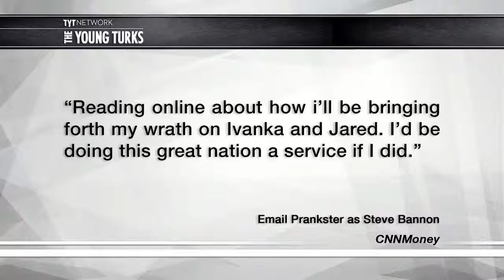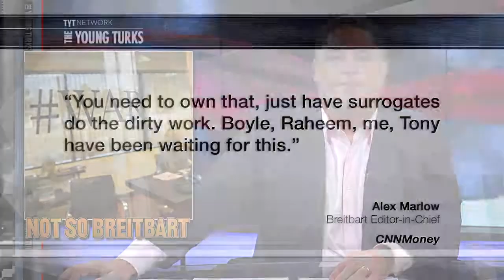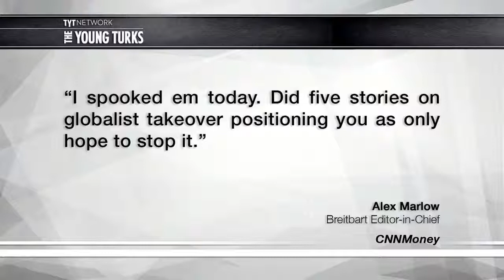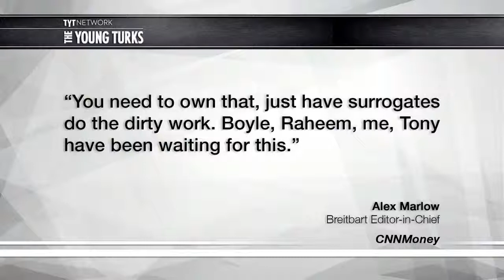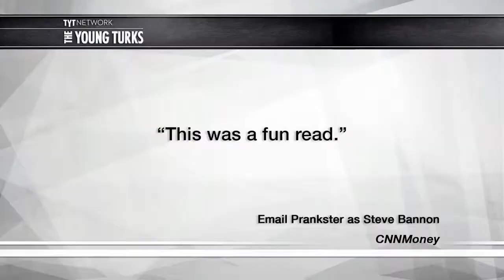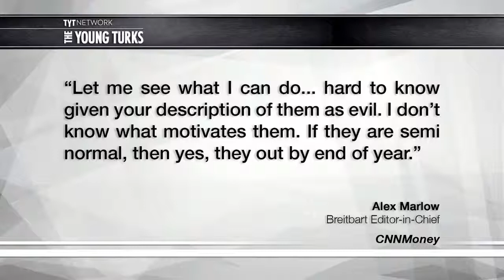Fake Bannon Email Account Learns Breitbart's Deep Dark Secrets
Breitbart editors told a fake Steve Bannon all their plans for the destruction of Jared and Ivanka. Cenk Uygur, host of The Young Turks, breaks it down. Tell us